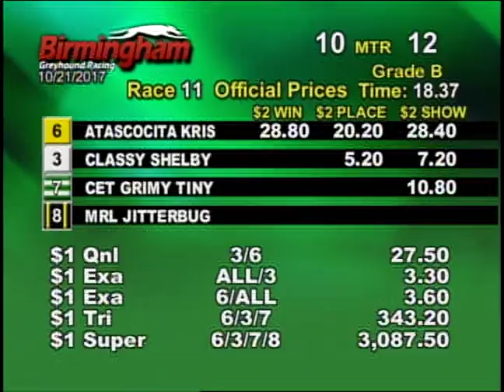10/21/17 Evening Race #11